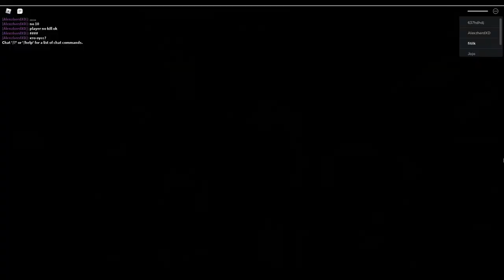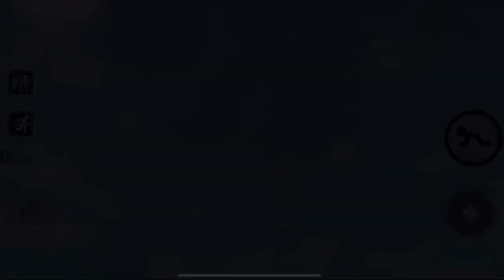ROBLOX PIGGY ALL JUMPSCARES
ROBLOX PIGGY 2 ALL JUMPSCARES#12